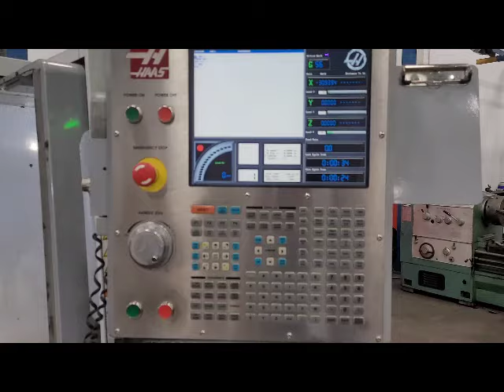Haas VF-6/40 CNC VMC, 2007 - 15,000 RPM, W/HRT450 Rotary Table, Very Clean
Table Size: 64" x 28"
Table Load Capacity: 4,000 lbs
X-Axis Travel: 64"
Y-Axis Travel: 32"
Z-Axis Travel: 30"
Spindle Taper: CAT-40
Spindle Speed: 15,000 RPM
Spindle Motor: 20 HP
Tool Capacity: 24+1 Side-Mount Tool Changer
Rapid Traverse Rates: 1,000 IPM
Machine Dimensions: 118" x 110" x 123"
Machine Weight: 16,000 lbs

Hours: Pictured
4th axis interface
HRT 450 4th Axis w/ control box
Chip Auger
LCD Handwheel
Remote Job Handle With Screen
Tool Storage Racks

Electrical: 3PH 208/230